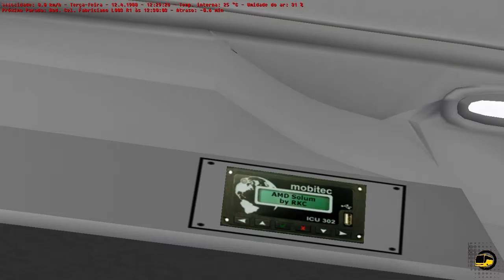[OMSI 2] PASSANDO RAIVA com um AMD... Mapa Vale do Aço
Seja muito bem vindo ao canal Ônibus em Pauta!!